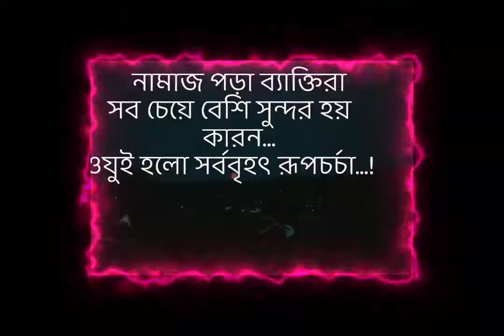ইসলামের পথে এসো!!! # islmic story!